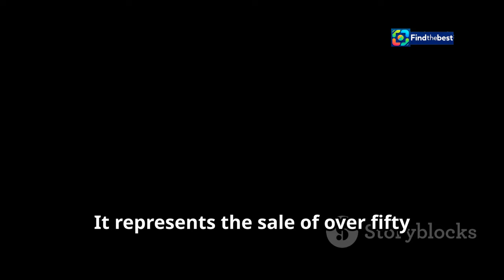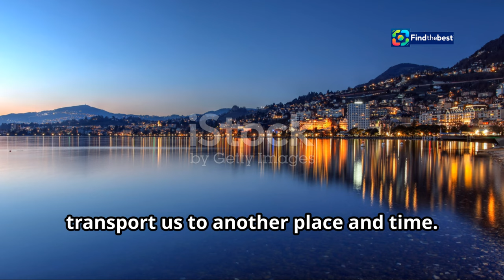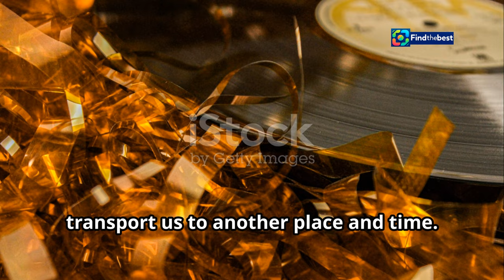Zweimal Platin für «Heimweh»! | Neues Album «Jahreszyte» vorgestellt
OUTLINE:
00:00:00 Intro
00:00:38 Qui mériterait la couronne ?
00:01:14 Revivez les moments forts !
00:01:47 L'innovation à l'honneur !
00:02:21 Plongez dans l'univers des séries, du cinéma et de la musique !
00:04:12 Préparez-vous à mourir de rire !
00:04:56 Laissez-vous transporter par les nouveaux talents !
00:05:36 Régalez vos papilles et vos yeux !
00:07:28 Trouvez l'inspiration au quotidien !
00:07:57 L'apprentissage devient un plaisir !
00:08:27 À vous de voter !

**Category:**
Music

**Description (German):**
🎤🎶 Willkommen zu unserem neuesten Video über Heimweh! 🎶🎤

Am Wochenende gab es eine sensationelle Überraschung für den bekanntesten Männerchor der Schweiz! ☀️🎉 Heimweh wurde mit zweimal Platin und einmal Gold für ihre letzten drei Alben ausgezeichnet! 🏆✨

Moderatorin Patricia Boser überreichte die Auszeichnungen an die Band, und die Freude war riesig! 🤩💖 Die Alben wurden über 50'000 Mal verkauft! 📈💿

In diesem Video zeigen wir euch die Highlights der Veranstaltung, die Präsentation des neuen Albums «Jahreszyte» und die ersten Eindrücke von der neuen Tournee, die in Schwyz gestartet ist! 🎊🎶

Markus Stadelmann und die Band freuen sich schon auf die kommenden Konzerte – seid ihr bereit? 🎟️🎉

**Description (English):**
🎤🎶 Welcome to our latest video about Heimweh! 🎶🎤

This past weekend, there was a sensational surprise for the most famous men's choir in Switzerland! ☀️🎉 Heimweh received double platinum and one gold award for their last three albums! 🏆✨

Host Patricia Boser presented the awards to the band, and the joy was immense! 🤩💖 The albums sold over 50,000 copies! 📈💿

In this video, we showcase the highlights of the event, the presentation of the new album «Jahreszyte», and the first impressions from the new tour that kicked off in Schwyz! 🎊🎶

Markus Stadelmann and the band are already looking forward to the upcoming concerts – are you ready? 🎟️